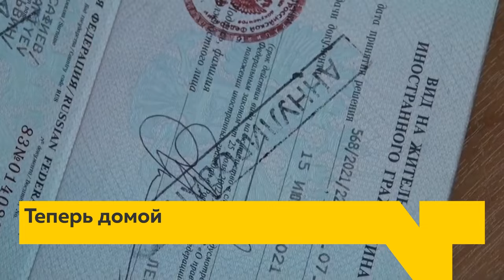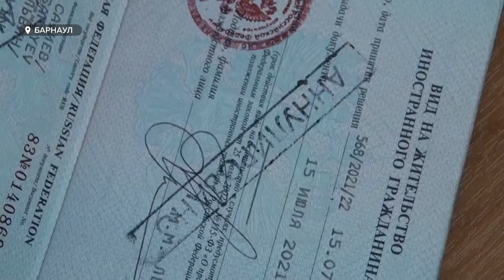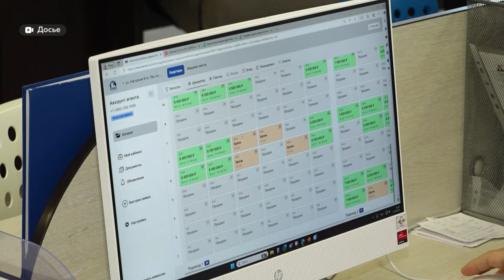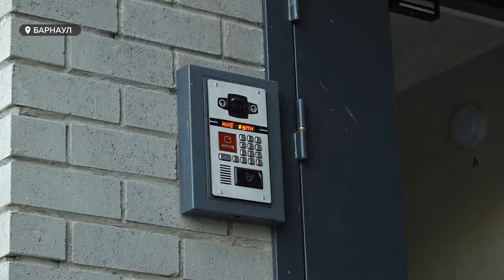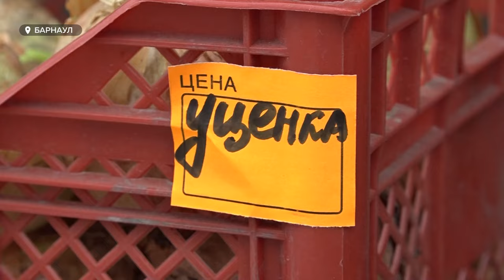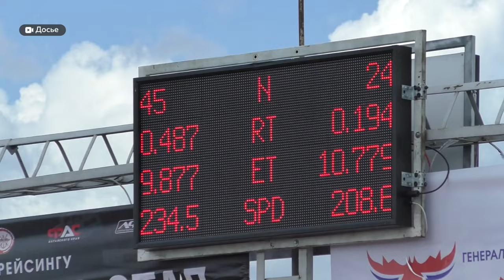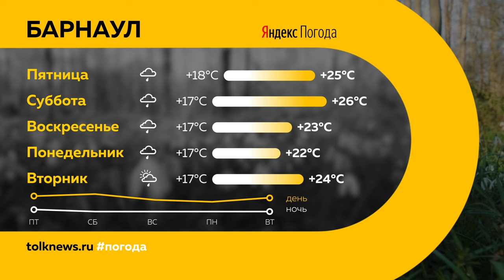День с Толком 18.07.2024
Смотрите в выпуске:
00:00 Начало
00:19 Анонсы
Салют будет!
00:48 ДТП в озере
01:17 Выдворение мигрантов
03:07 Только одна льготная ипотека
03:59 Недостатки в новостройках
06:35 Долгострой на Петра Сухова
09:26 Материнский капитал проще
10:50 Овощи на рынках
13:04 Салют на День города будет
13:32 СпортОбзор
16:55 Погода